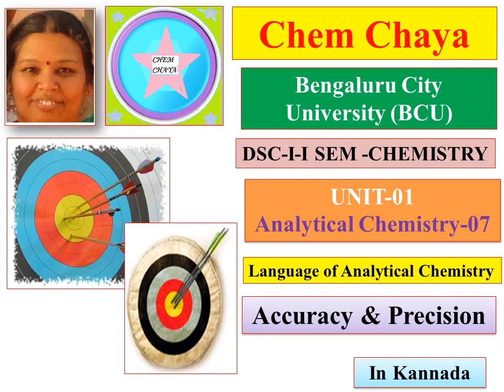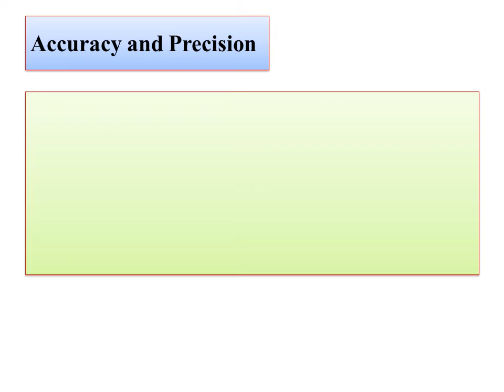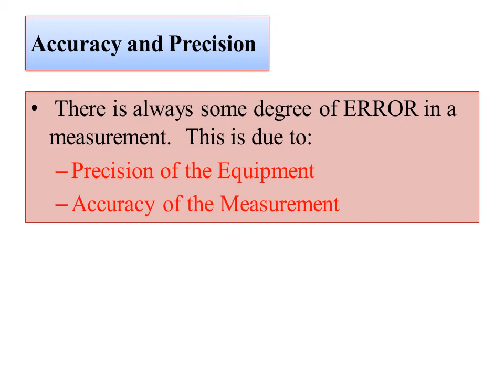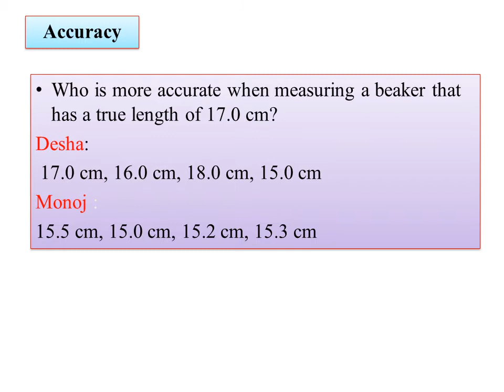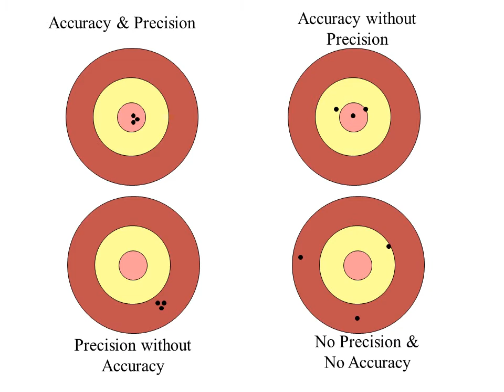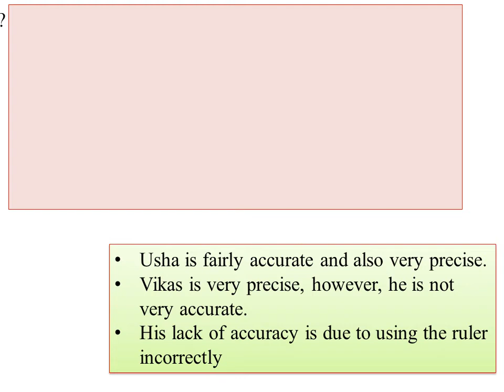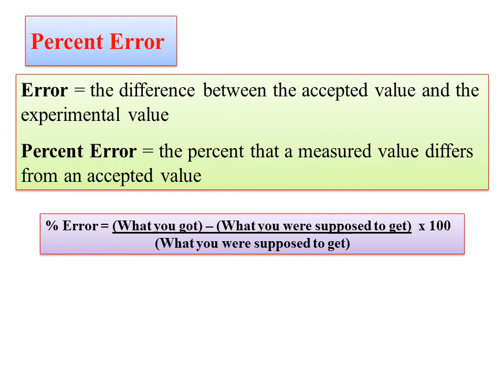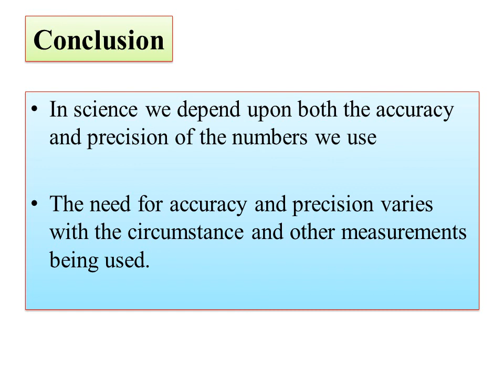NEP-BCU-CHE-I SEM- Analytical Chemistry unit-1-Language of Analytical Chemistry Accuracy & precision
Hi
I am uploading the video on NEP-BCU-CHE-I SEM- Analytical Chemistry unit-01-Accuracy & precision